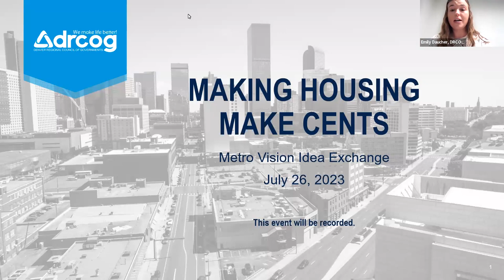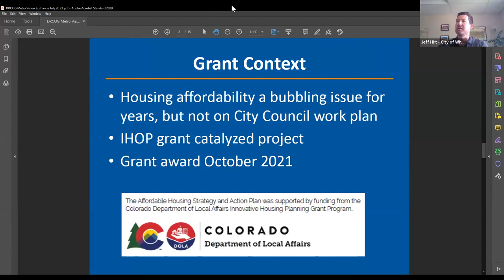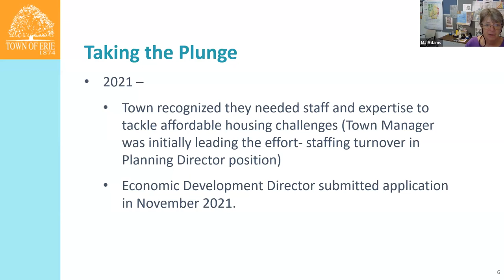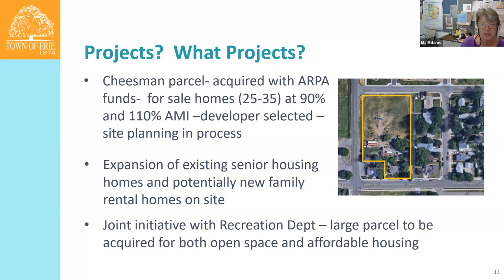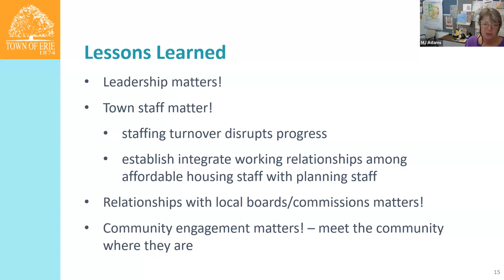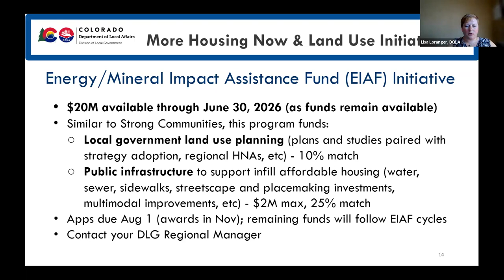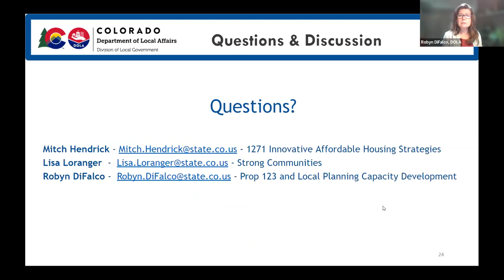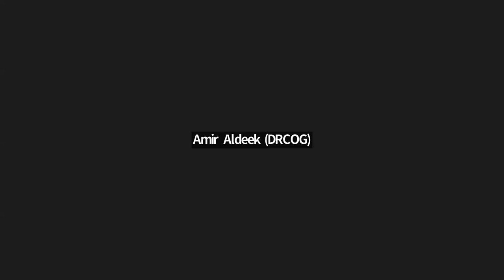Metro Vision Idea Exchange: Have affordable housing make cents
The complete video recording of the Metro Vision Idea Exchange: Have affordable housing make cents webinar July 26, 2023.